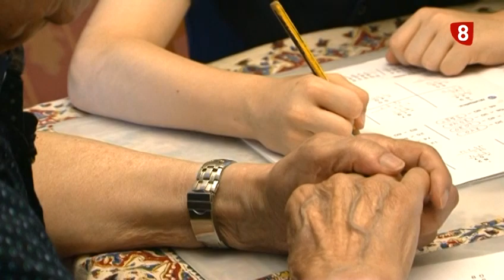Aislado, pero en familia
Muchas familias se temieron al principio de la crisis del coronavirus esta situación que les acabamos de contar. Y por eso decidieron sacar a sus familiares de la residencia. Hoy conocemos el caso de una familia palentina que priorizó tener en casa a su padre de 92 años para evitar, entre otras coasa, la tan temida soledad.